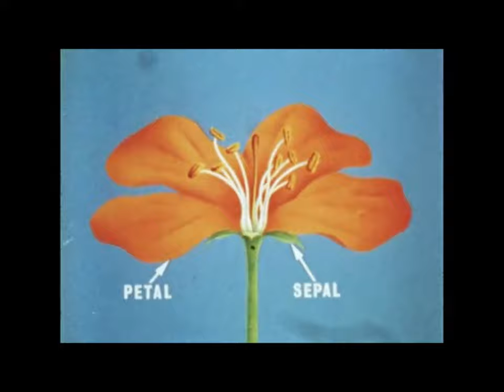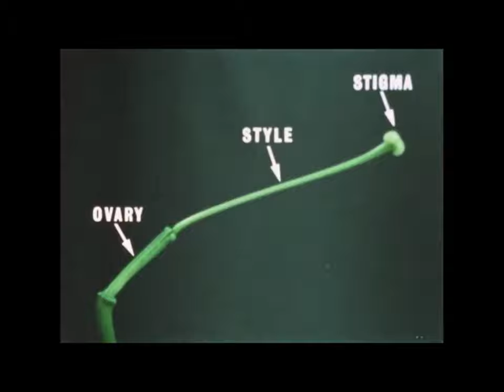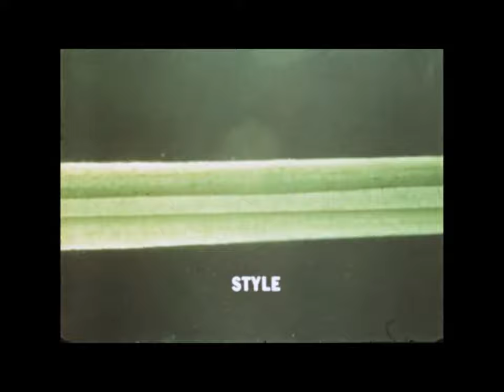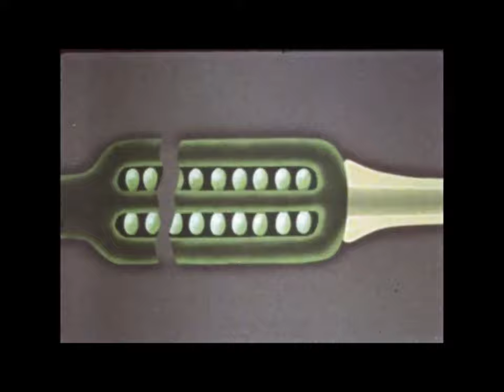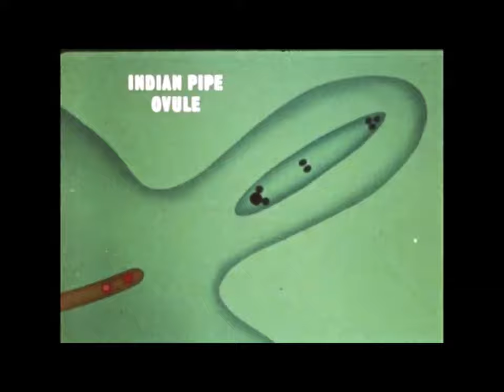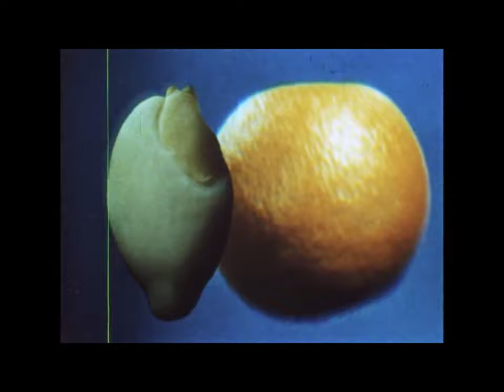williwaw vs. from blossom to fruit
The first wandering segment from the 08 Oct 2023 episode of the Second Sunday Sipping Sounds Series at the Old Hairdressers.